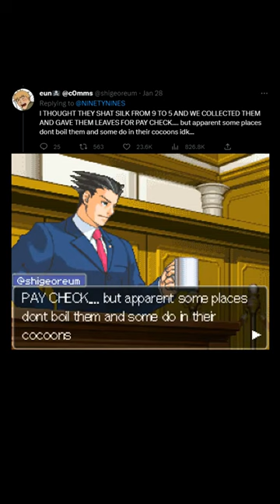aceattorney funny youtube lol fyp foryou shorts